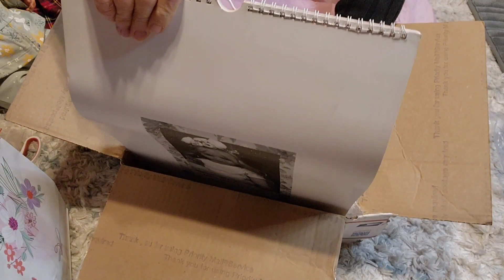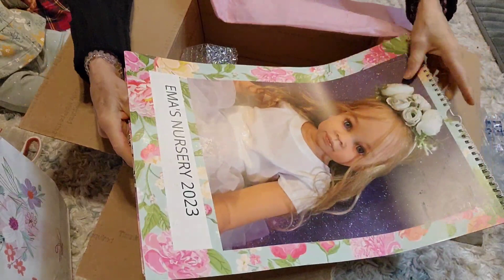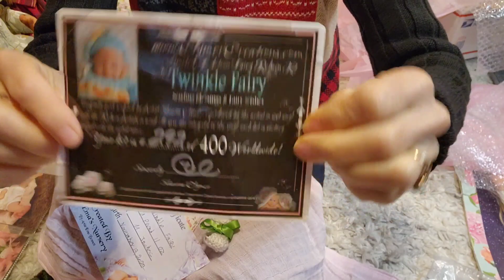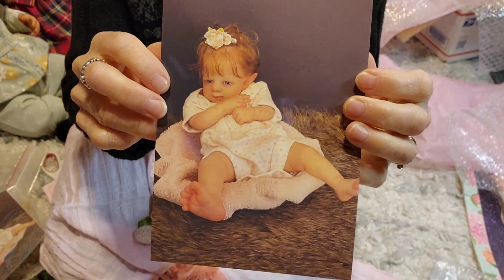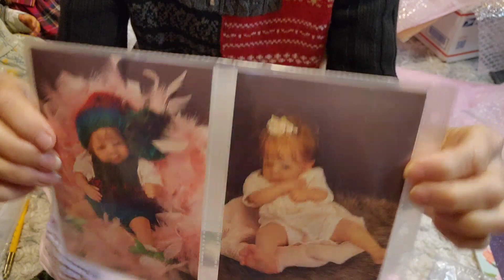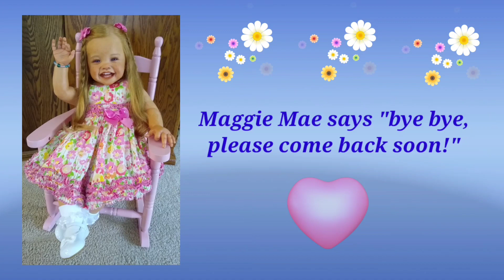🎈🎁🎉SURPRISE REBORN BOX OPENING From Ema Bennett!! Gorgeous TINY Reborn Baby!!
🎁 Come see my newest reborn baby, she's absolutely gorgeous!

👶Hello everyone, welcome to my Nursery Room Window!
🖐Thanks for visiting, hope to see you back soon!

🌺These are Art Doll Collectibles made for Adult Reborn Collectors and Adult reborn doll enthusiasts, my channel and content is NOT Intended for children age 12 or younger.